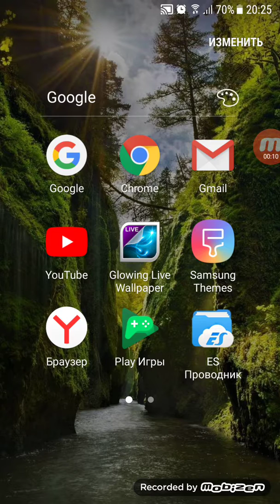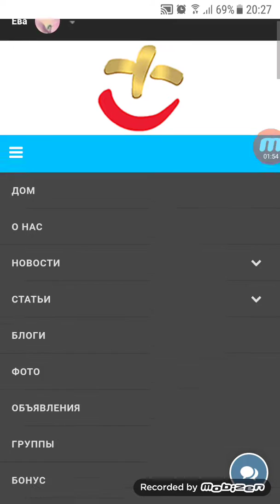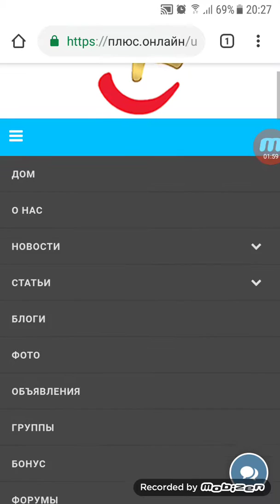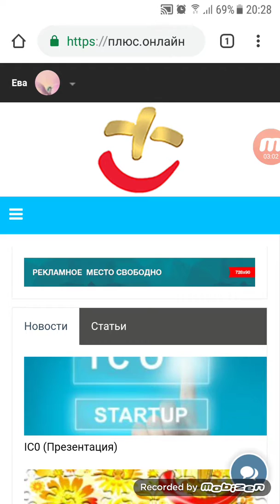Обзор сайта Плюс.онлай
Регайтесь на нём!